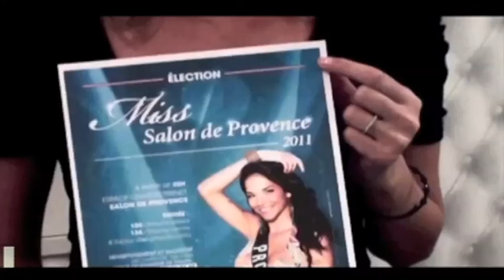MISS SALON @ 21 OCTOBRE 2011 - TEASER THEDACOM TV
MISS SALON @ CHARLES TRENET 21 OCTOBRE 2011